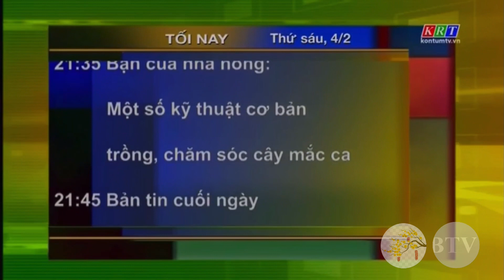KRT Kon Tum tiếp sóng VTV1 SD (19g00 - 04/02/2022)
vtv vtv24 vietnamhomnay chuyendong24h taichinhkinhdoanh tinnong Đây là kênh đã không tiếp sóng chương trình VTV đêm 30 (tức ngày 30/01/2022) nên sẽ đăng bù một bản khác có hình hiệu mới.